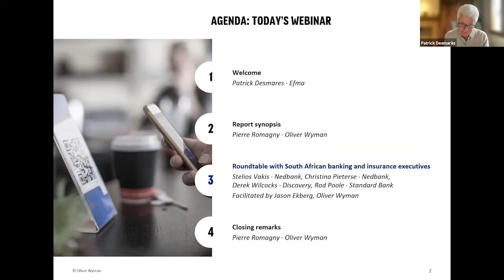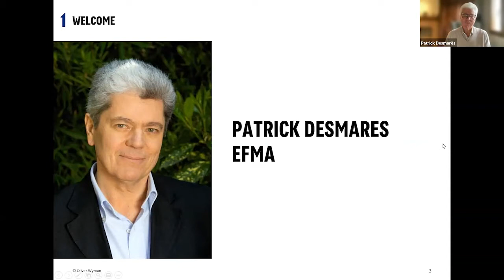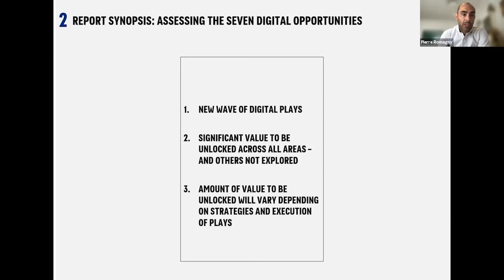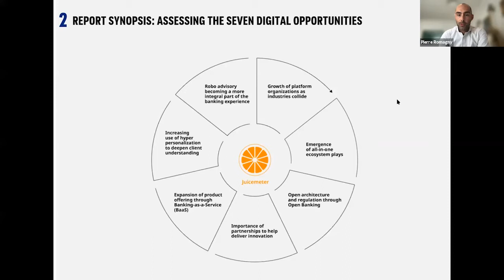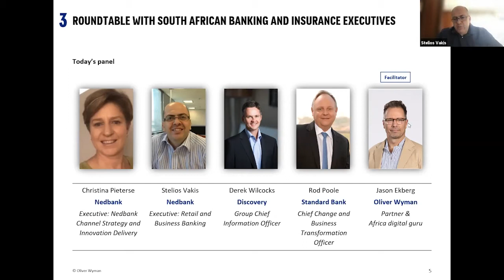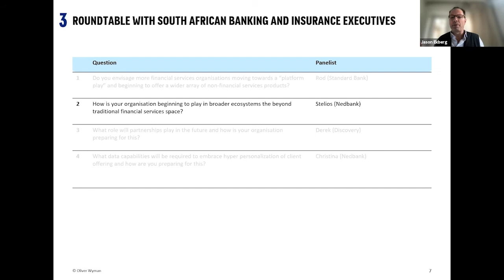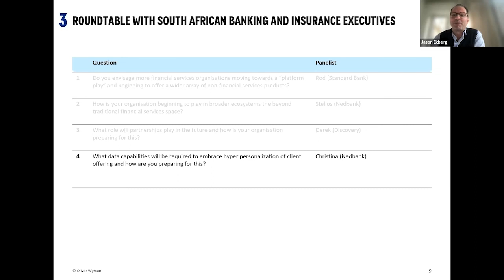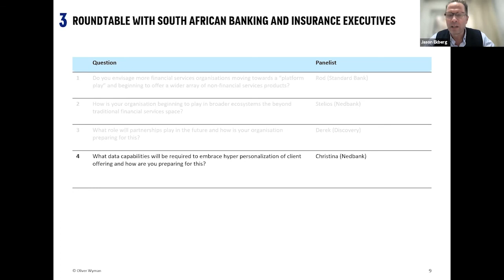Efma-Oliver Wyman webinar: The drive to digital in South Africa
With digital at the center of South African society, banks and insurers are transforming their offerings to meet evolving customer expectations.
How digital is driving value for banks? Are digitization efforts living up to expectations? How banking will services evolve moving forward?
To answers these questions, we will present the results of our research and talk with people with a deep understanding of how the industry has changed and where it is headed in the future.